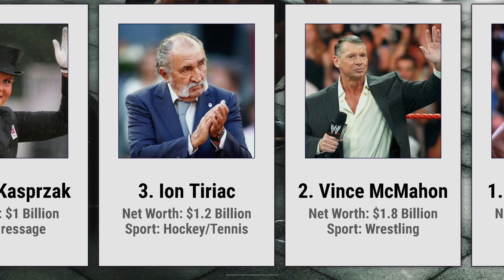Comparison: Richest Athletes in the world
Who is the Richest Athlete in the world? What is Michael Jordan, Lionel Messi and Michael Schumacher net worth?
In this comparison video you will know the answers to these questions!
Top 20 Richest athletes in the World 2022

📊Welcome to Data Archives, here you can find a lot of interesting Data, ratings and  comparisons.

📈I create new Charts every week,
!! data may not be true at the time of viewing. !!